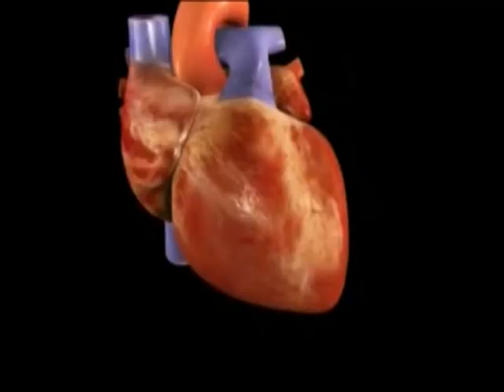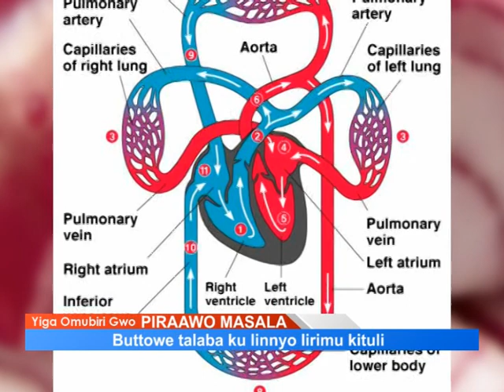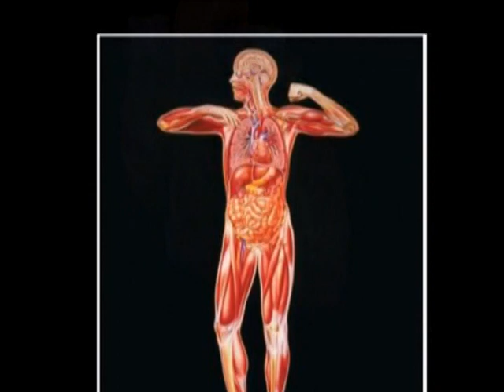Yiga Omubiri Gwo- Piraawo Masala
Buttowe talaba ku linnyo lirimu kituli